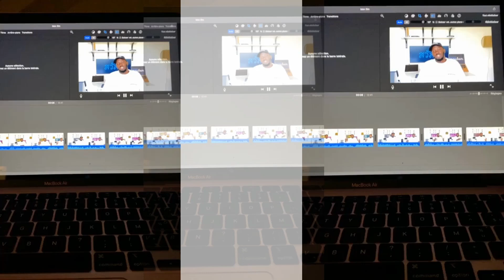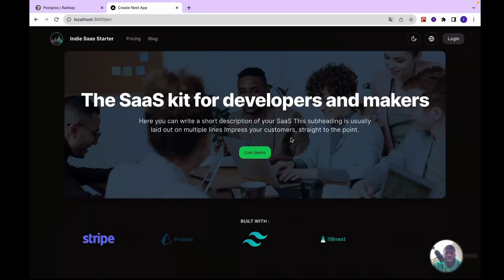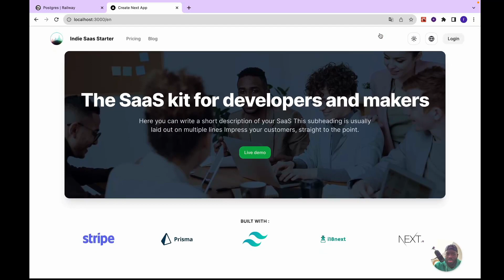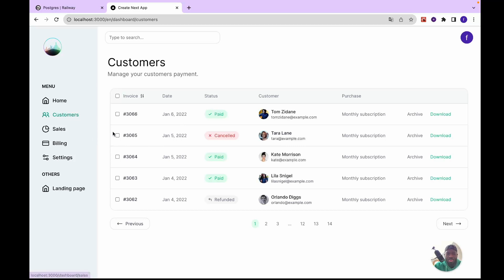De l'idée au SaaS : Ma Création d'une Startup - Day 2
Suivez mon aventure dans la création d'un SaaS depuis zéro.

 Dans cette série, je partagerai chaque étape du processus, des premières idées à la programmation, au design, à la mise en ligne, et bien plus encore. Vous serez témoin de toutes les victoires, les défis, les échecs et les succès qui surviennent lors de la création d'une startup tech.